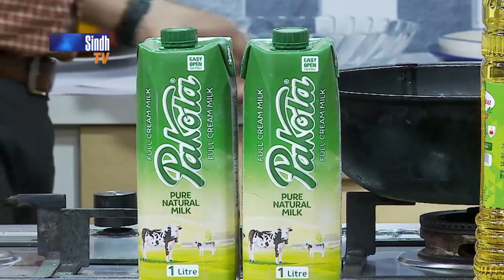Chicken Vegetable Roll | Iftar With Faisal | 1st Ramzan | SindhTVHD Cooking Show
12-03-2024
1st Ramzan
Recipe: Chicken Vegetable Roll
Chef: Faisal Memon
Director: Syed Khalid Shah